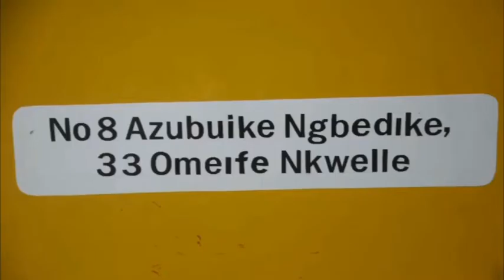COMEDIAN SIRONE; NKWOBI DON CAUSE WAHALA